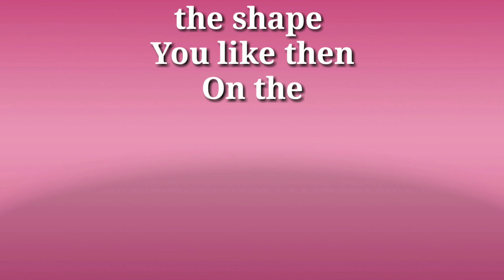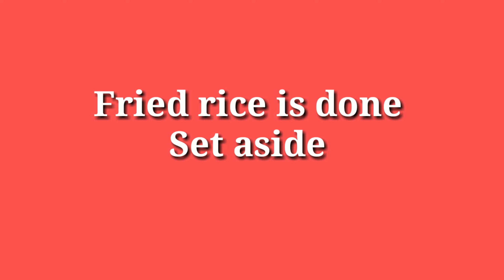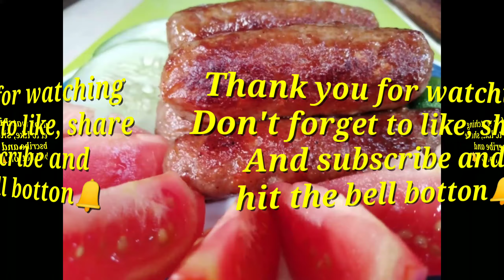HOW TO MAKE BROWN FRIED RICE WITH PORK SAUSAGE & EGG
How to make brown  fried rice with longanisa and egg.. This is really good for breakfast  you must try it..  Breakfast is very important  meal...

"Breakfast is often called 'the most important meal of the day',
And for good reason. As the name suggest, breakfast break the overnight fasting period. It replenish your supply of glucuse to boost your energy levels and alterness, while also providing other essential nutrients for good health
     Many studies shown  the health benefits of eating breakfast. It improves your energy level and ability to concentrate  in the short term, and can help with better weights management. Reduced risk of diabetes and heart disease in long term..